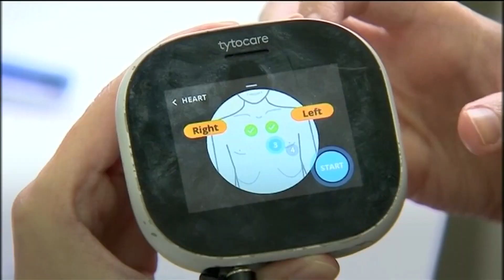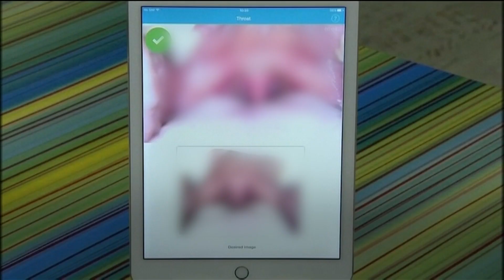Will 5G improve healthcare?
Will 5G improve healthcare? Ericsson predicts a $76 billion revenue opportunity in 2026 for operators addressing healthcare transformation with 5G.